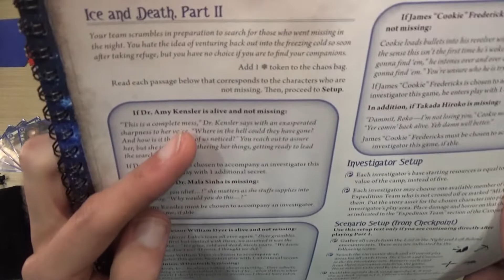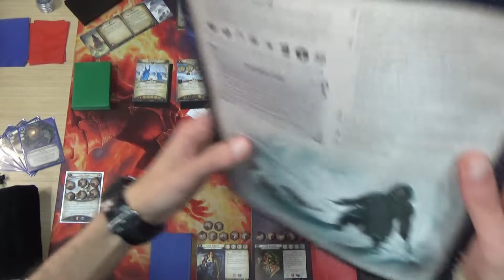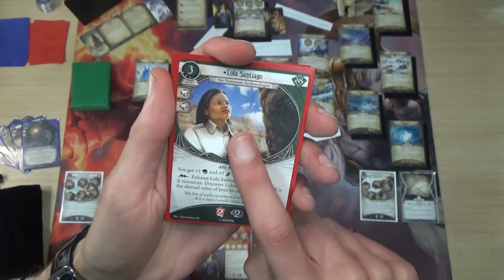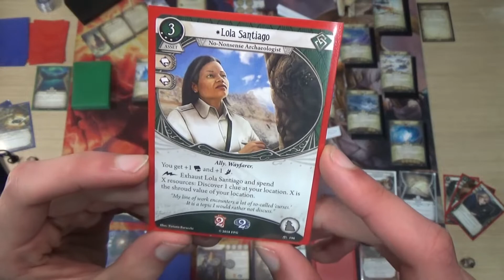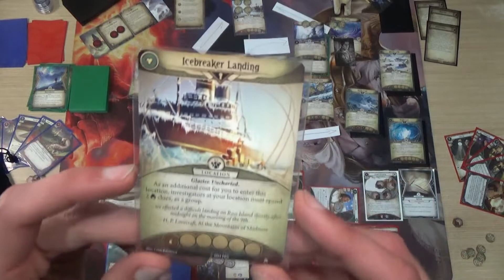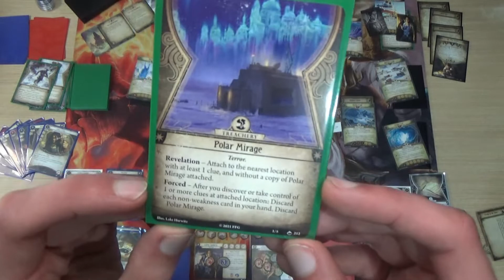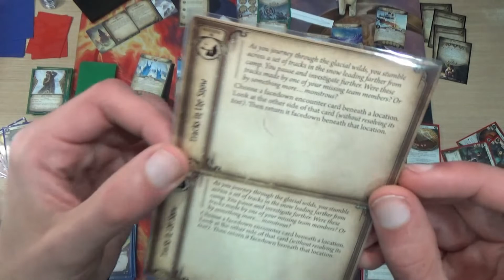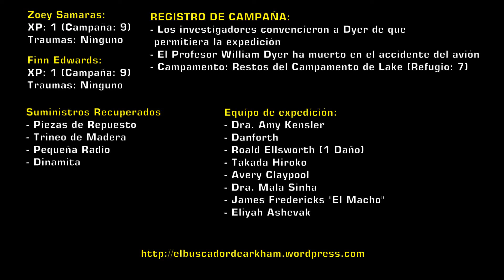Partida a Ciegas a Los Confines de la Tierra - Hielo y Muerte (Parte 2)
Continuamos nuestra aventura en Los Confines de la Tierra. Después de nuestro accidente, tras muchas horas de exploración y lucha, encontramos los restos del campamento de la expedición del profesor Lake. Decidimos que era un buen lugar para establecer nuestra base y pasar la noche allí. Sin embargo, a las pocas horas de acostarnos, nos despertamos para descubrir que nuestra líder de expedición, la Dra. Amy Kensler, ha desaparecido. Las huellas en la nieve nos han dejado claro que la doctora ha huido del campamento, por razones que desconocemos. La idea de abandonarla a su suerte ni siquiera se nos pasa por la cabeza: hemos de salir a buscarla.

Nuestra misión mañana será seguir explorando los páramos helados de la Antártida en busca de nuestra compañera. ¿La encontraremos? Y si lo hacemos, ¿en qué estado se encontrará? ¿Podremos traerla de vuelta? Si lo hacemos, ¿tendrá algún tipo de secuela o consecuencia?